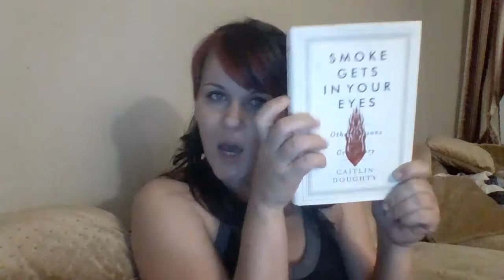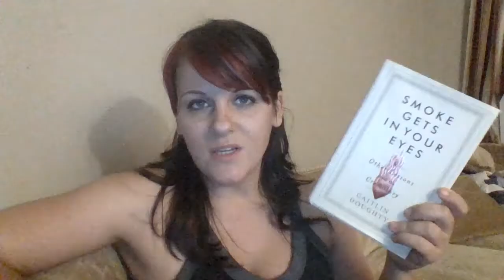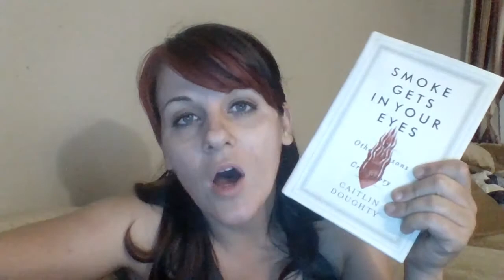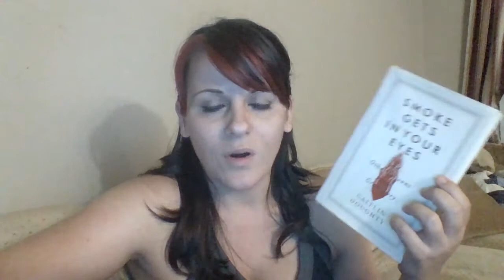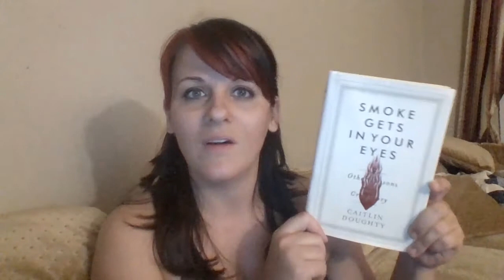Review - Smoke Gets in Your Eyes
GO GET THIS BOOK NOW!  Here is my review/opinion of Caitlyn Doughty's memoir, Smoke Gets in Your Eyes and Other Lessons from the Crematory.  She's down-to-Earth, funny and serious about what she's passionate about ... DEATH!  I love her approach.  I love her style.  I love her ability to kill the taboo that surrounds death and dying in modern culture.  It's an amazing book that I recommend for pretty much EVERYONE.

Link to the Amazon Listing